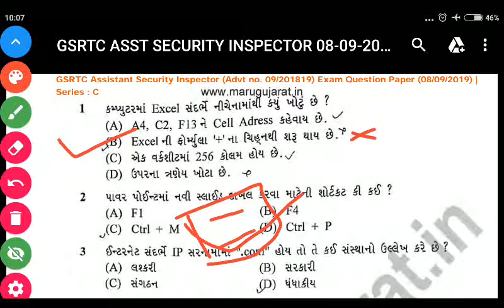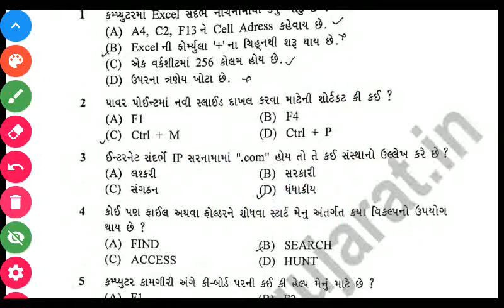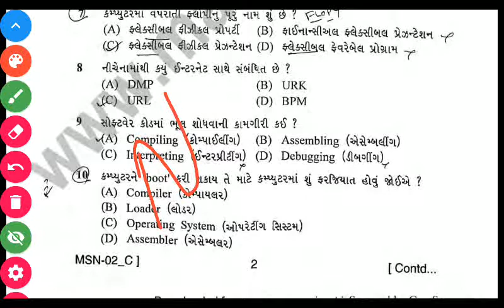COMPUTER FOR BINSACHIVALAY CLERK PART 2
bin sachivalay clerk ni exam ma puchai sake eva computer na aagalni exams  ma puchayela quetions, computer quetion for bin sachivalay clerk